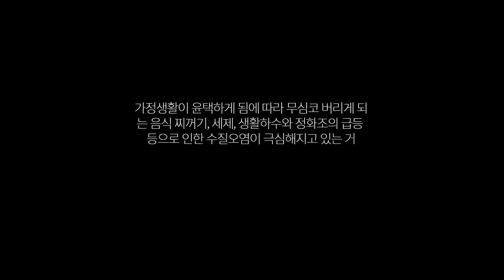메디쿠아 물의오염